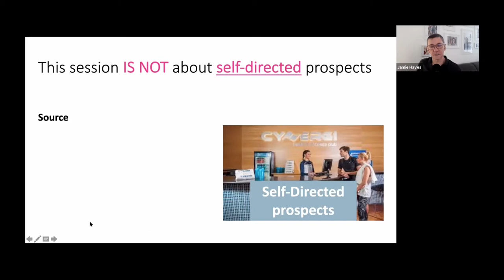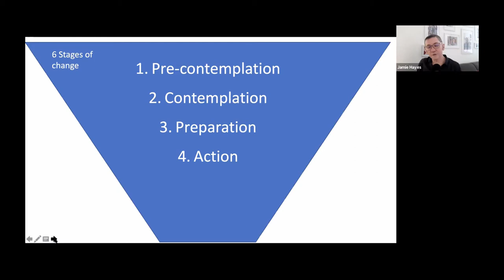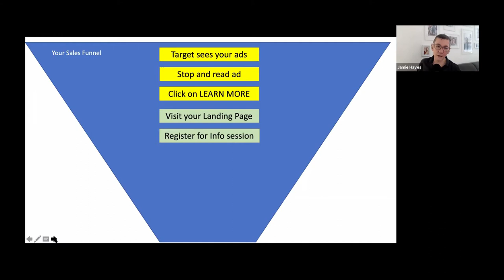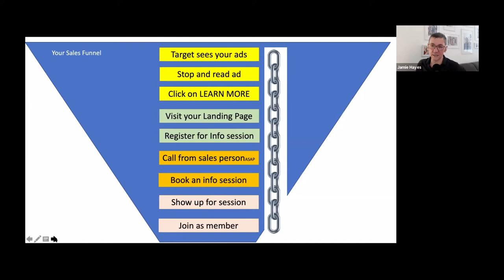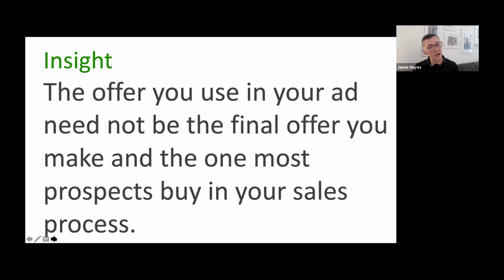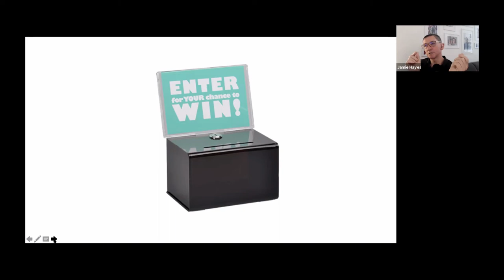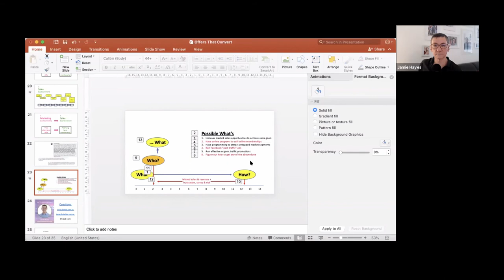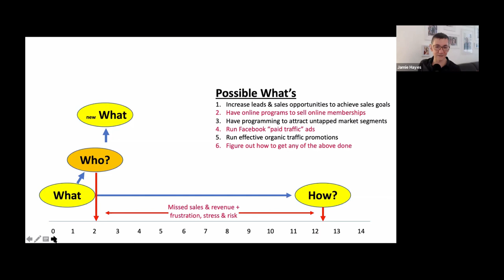DEVELOPING OFFERS THAT CONVERT - WITH STEVE JENSEN & JAMIE HAYES BUSINESS ENTREPRENEUR & MARKETER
1. Learn The Difference Between Marketing & Sales Leads
2. Learn The 6 Steps Of Change That You MUST Use To Create Quality Leads
3. Discover How To Create A Marketing Leads Funnel
4. How To Create A Rinse & Repeat Marketing Campaign
5. Learn How To Use The New Marketing Multiplication Model
6. How to Create A Hook That Works
7. Discover Why You MUST Connect Your Marketing & Sales Strategy